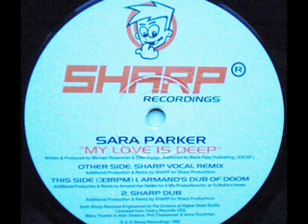NICHE CLASSIC - SARA PARKER - MY LOVE IS DEEP - (Sharp Vocal Remix)